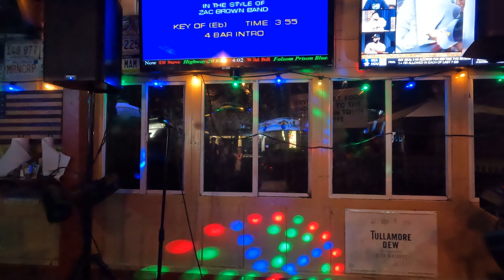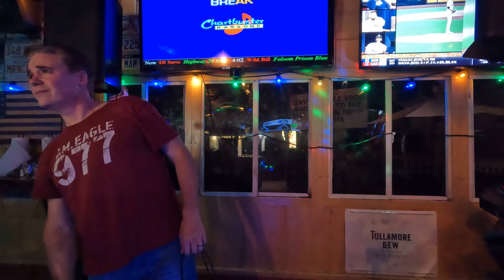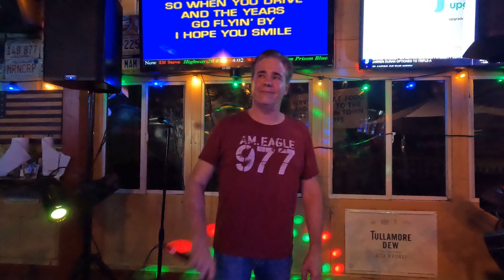Highway 20 Ride